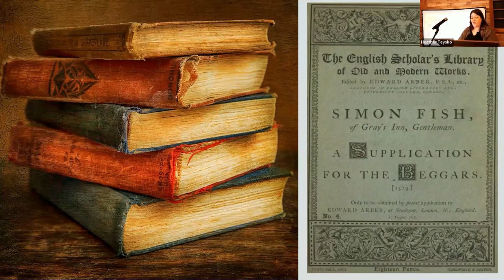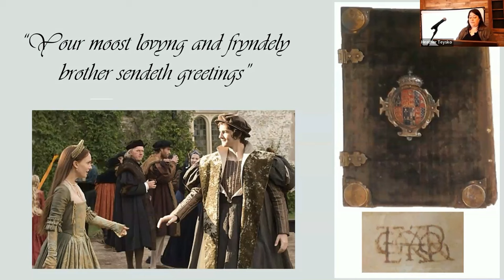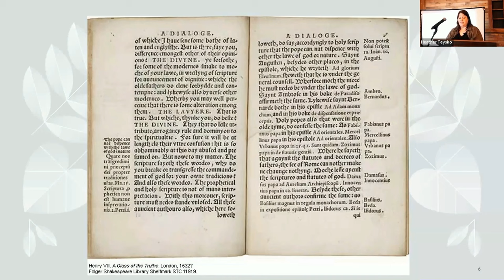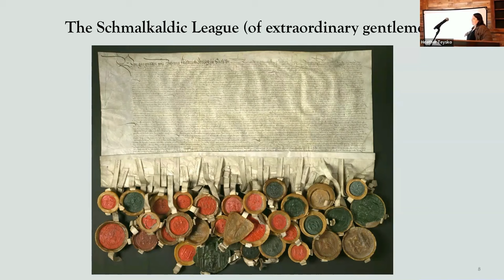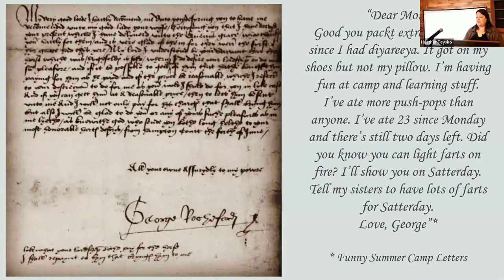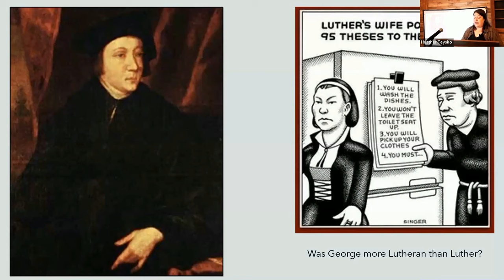Adrienne Dillard Reveals George Boleyn's Impact on Tudor Reformation at TudorCon 2023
George Boleyn as religious influencer? It's not a picture we normally think of when we think of him. But at Tudorcon 2023 the fabulous Adrienne Dillard made the case that George did a LOT to further the Reformation under Henry VIII during the time he was alive, and his execution threatened relations with other Protestant states.